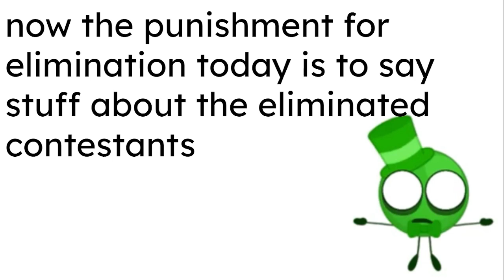super duper epic viewer voting part two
i was thinking of pinging green ball but i do NOT want this to gain attention